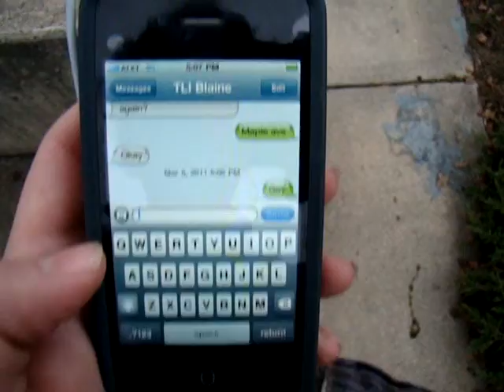S 'n' G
Cleaned through my computer and put together a montage of random clips throughout my filming. Enjoy if you like.